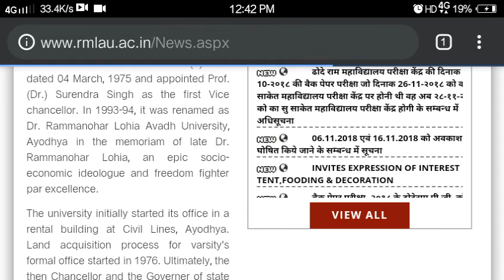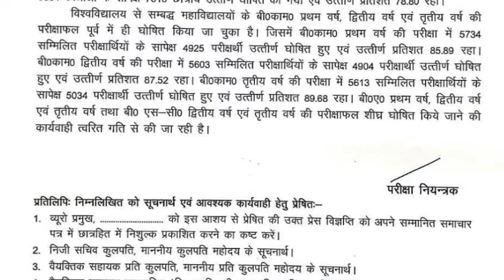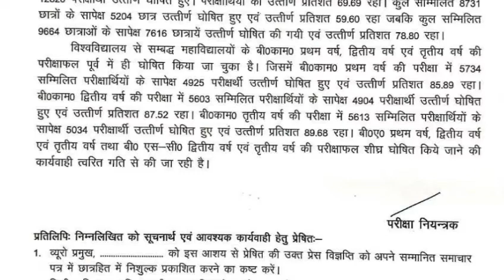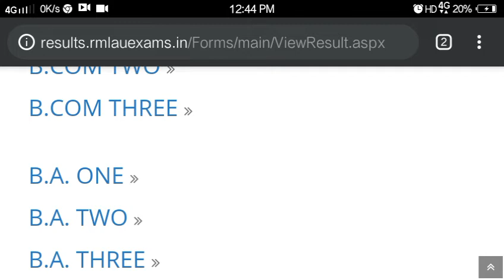RMLAU Awadh university second year result 2019 | Ram manohar lohia awadh universi result second year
RMLAU Awadh university second year result 2019 | Ram manohar result second year